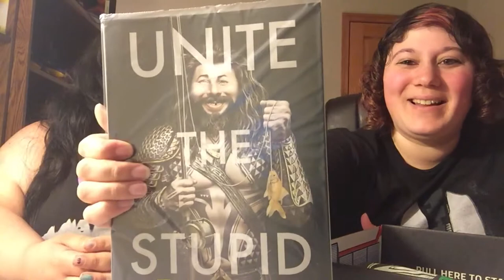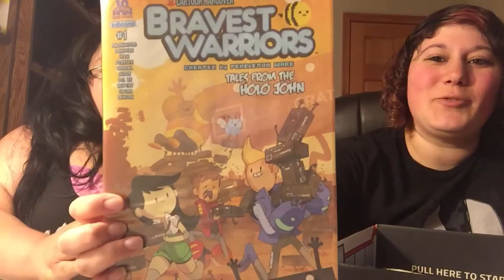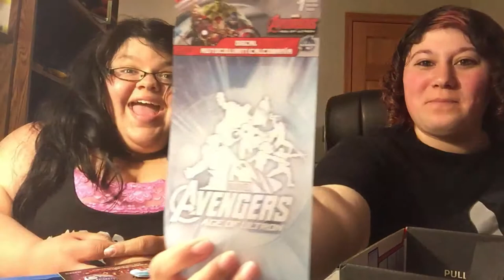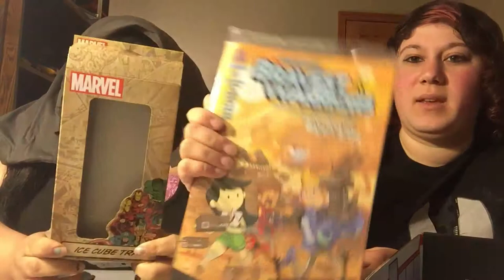Ame&Ari Unbox: Loot Crate May2015 UNITE ALL THE THINGS!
So many awesome things in this box, Marvel, Team Fortress and so much more! What did you think? Let us know what your favorite item is! What do you want too see next??